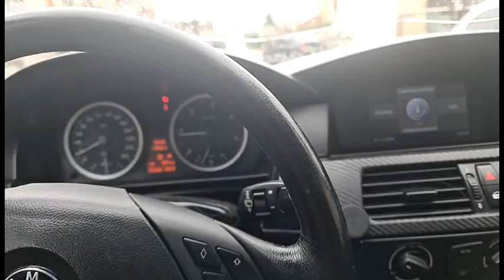Sunday drive in my black ⚫️ Bmw e60 525d 2